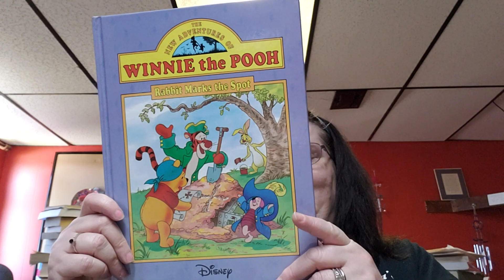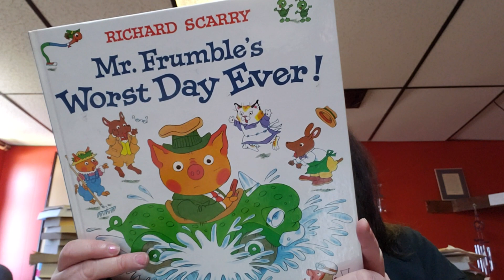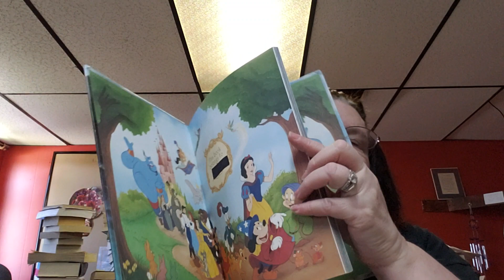(Gone) Live Sale reminder and the last of the Children's books on sale...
This books are $3.00 each and if you order from me online it has to be at least $2.00 or more. I can post this as a special order in my Etsy store.

1. Pocahontas by Walt Disney Hardback
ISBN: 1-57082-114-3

2. Mr. Frumble's Worst Day Ever! by Richard Scarry Hardback
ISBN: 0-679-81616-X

3. The New Adventures of Winnie the Pooh Rabbit Mark's the Spot by Walt Disney Hardback
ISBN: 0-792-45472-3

My Etsy Store TammysCraftyShop